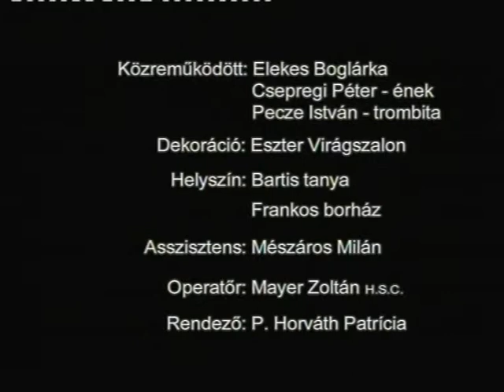White cristmas 2005 12 06